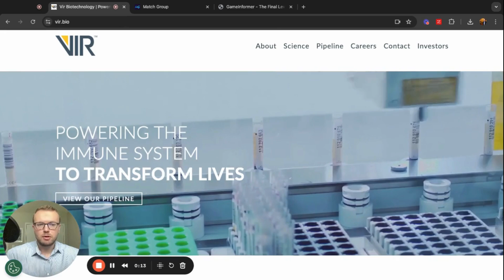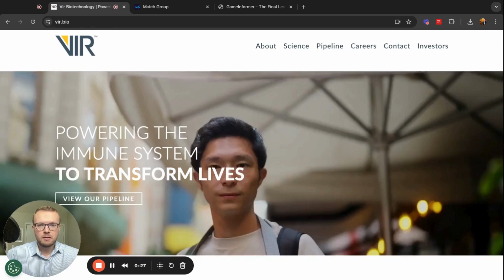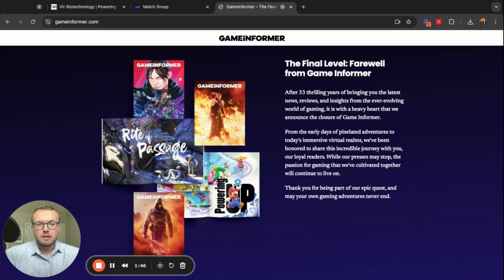LAYOFF NEWS: VIR With 25% Employment Cut, Match Group RIF, and Game Informer Shutdown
San Francisco based biotechnology firm Vir Biotechnology announced plans late last week to cut 141 employees, around 25% of the firm’s staff.

Match Group, the owner of a number of dating apps including Hinge and Tinder, announced a 6% reduction in force last week.

inally, the video game industry continues to slide, with the news breaking late Friday that Game Informer, one of the last remaining gaming magazines, is shutting down after 33 years.